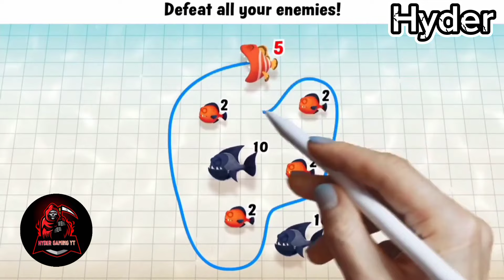Fishdom🐠 Ads Mini Games New 1.54 Update video Hungry Fishs🐟 Gameplay 2024 Hyder Gaming yt